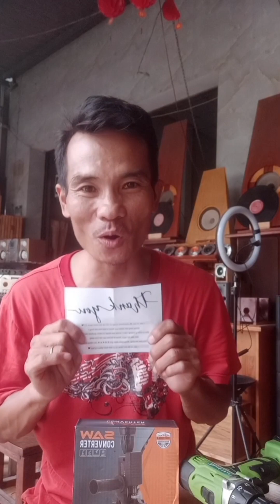Đầu chuyển đổi máy khoan sáng máy cưa